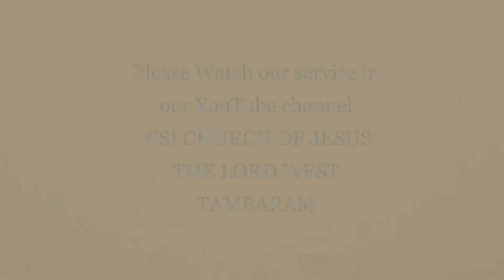Announcement from our Presbyter-in-Charge Rev.W.S.J.RICHARDSON